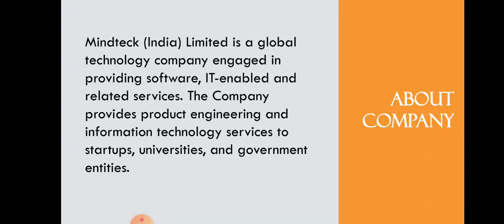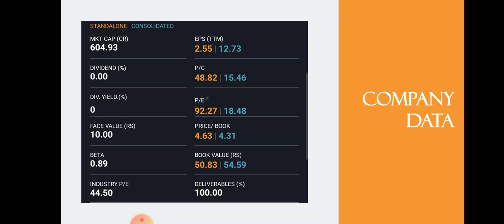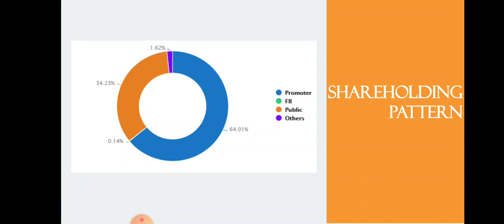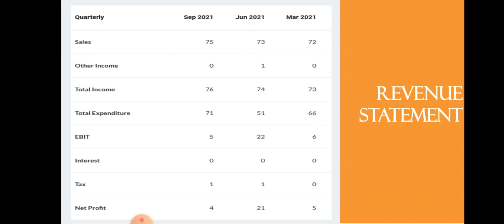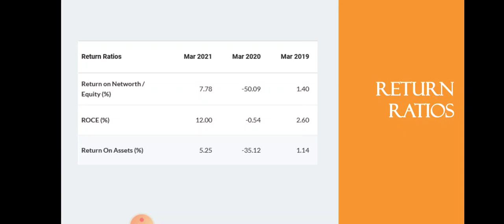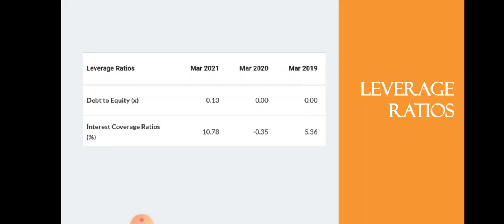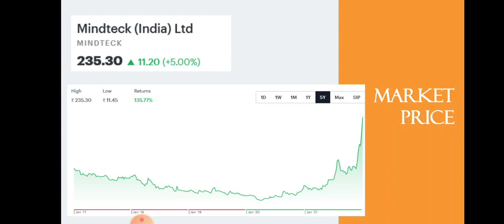Mindteck Share Analysis • Mindteck Breaking News • Dailystock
Source: Tickertape.com
Moneycontrol.com